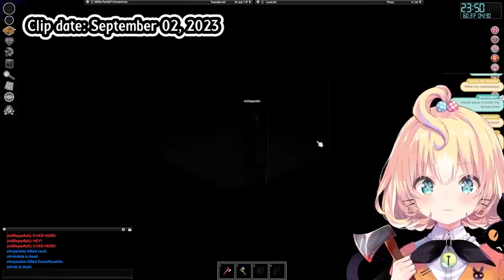Random Millie Clips from my X account (twitter) September 2023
Clip Source: (will add the rest when I find them lol)
1
2
3
4
5
6
7
8
9
10
11
17
18
19
20
20
21
29
30
31
32
33
34